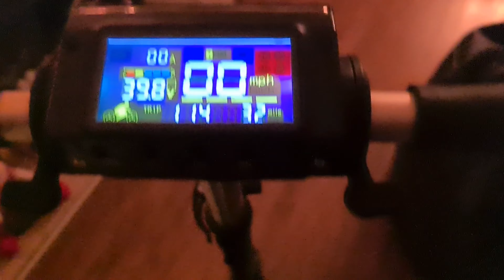11 Year Old Entrepreneur!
It's crazy that Sacha is just 11 years old & she just has a gift for making money... 💷💷💷
TheDudgies.com